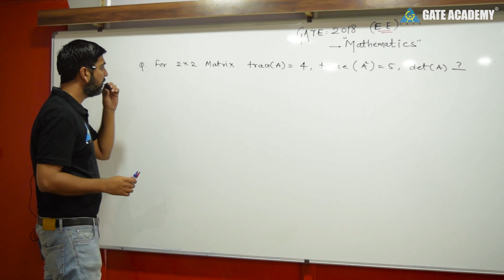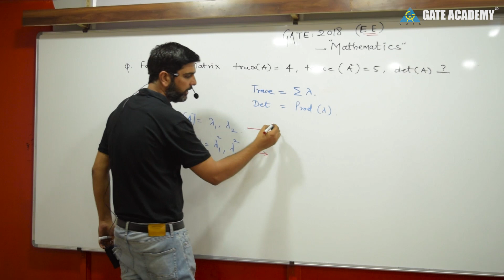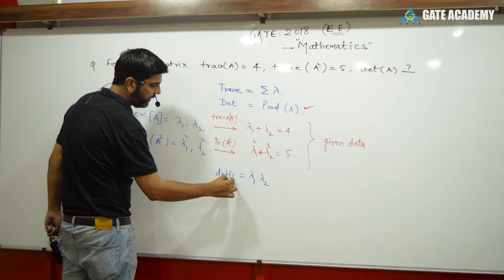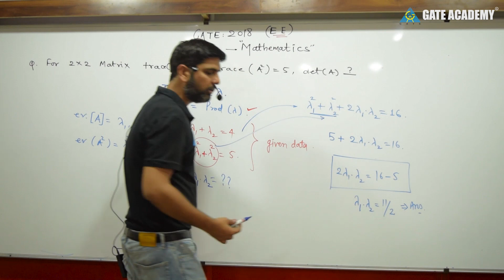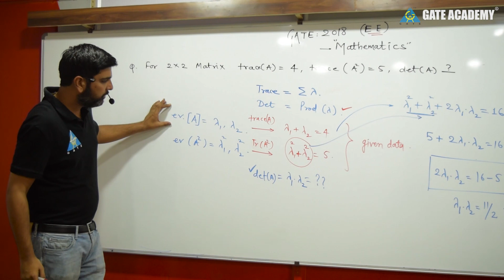(Part-26) Mathematics | Electrical Engineering Questions & Solution GATE 2018